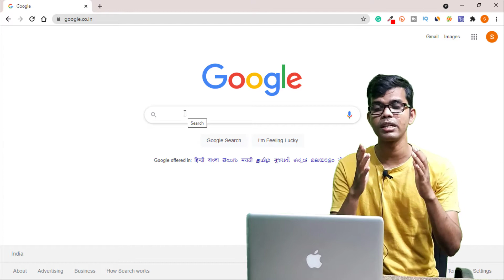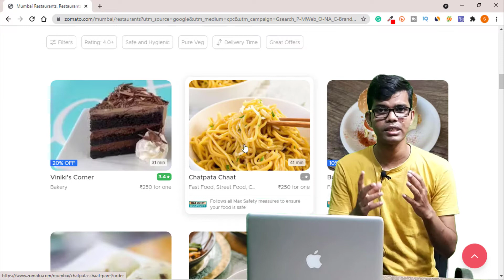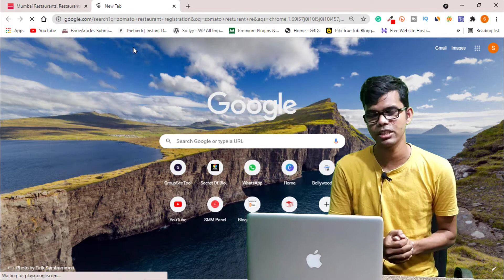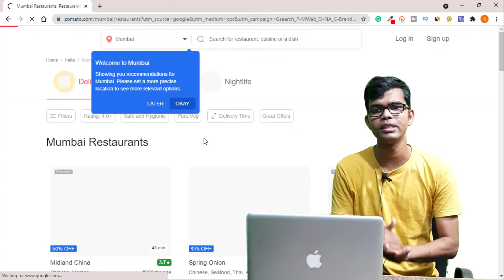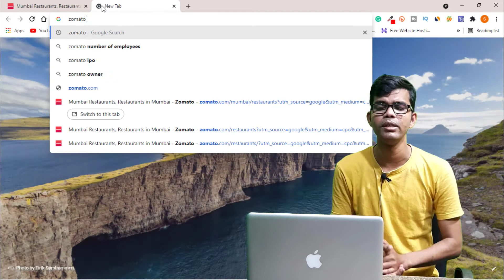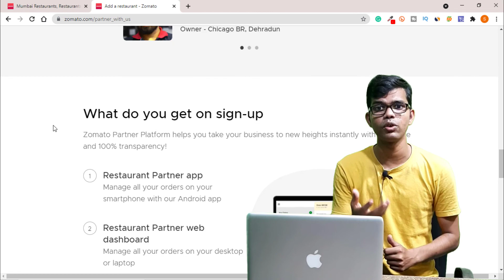zomato से घर बैठे 1 लाख रुपये महीना कमाने वाला Business Model - zero investment business